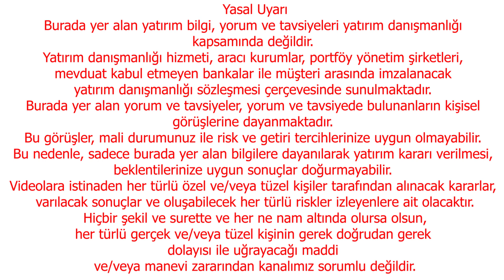FED GELİŞMEKTE OLAN ÜLKELERİN İPİNİ ÇEKTİ | DOLAR YORUM | EKONOMİ YORUM | EKONOMİST YORUM